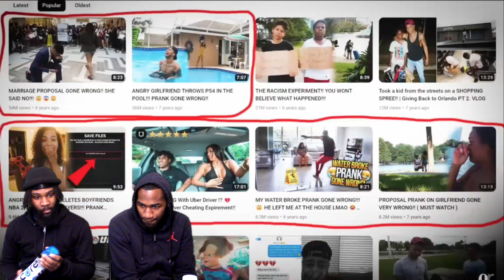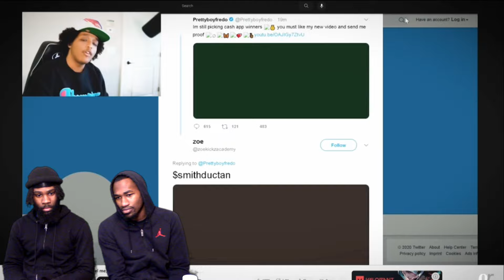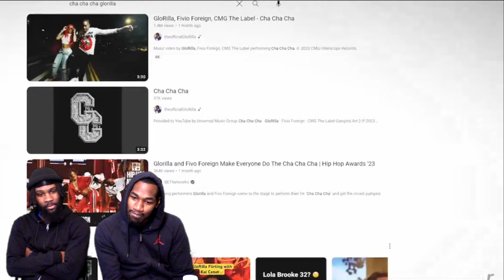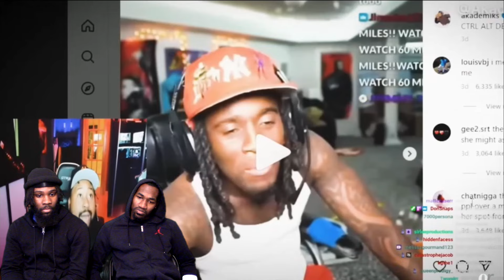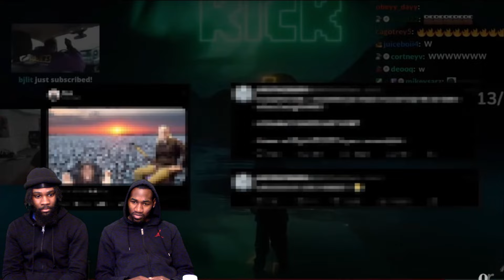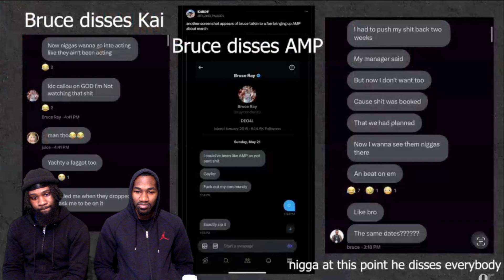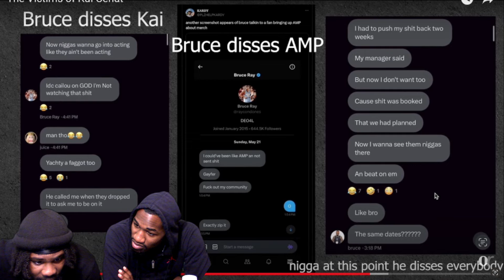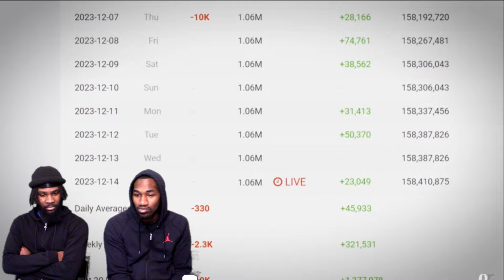The Victims of Kai Cenat! WE DIDN’T KNOW IT GOT THIS SERIOUS!! REACTION